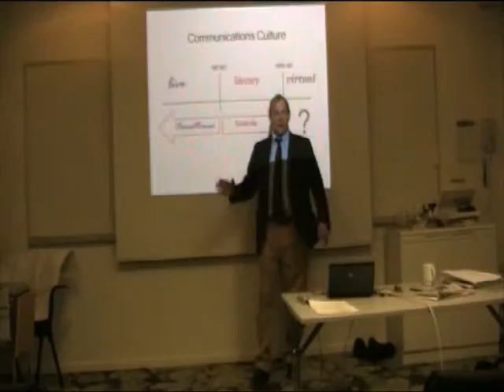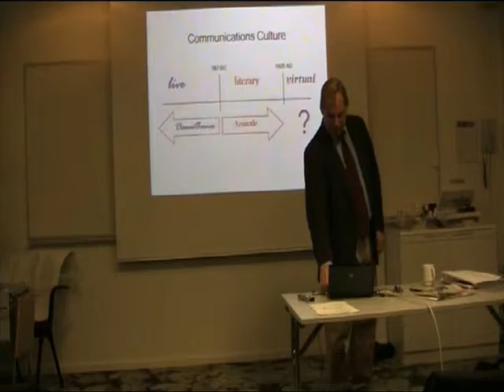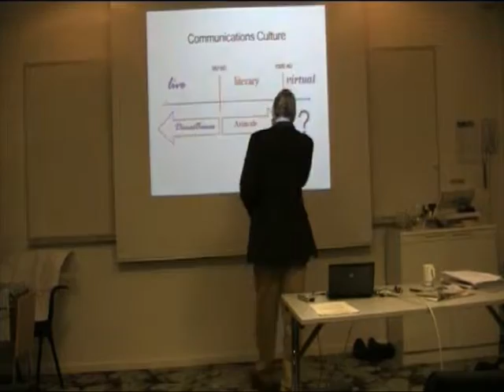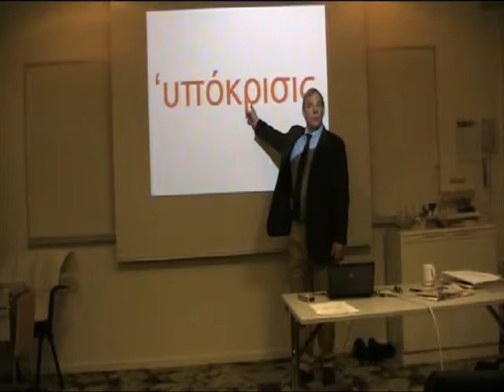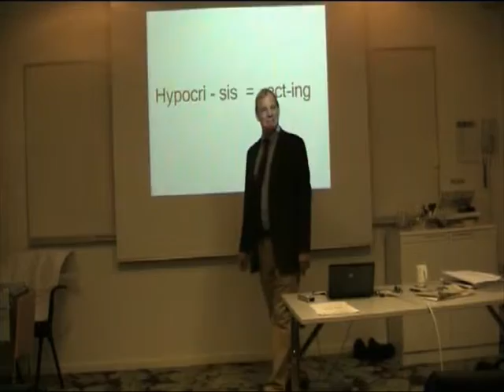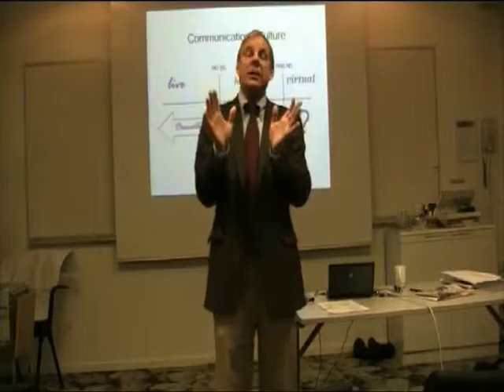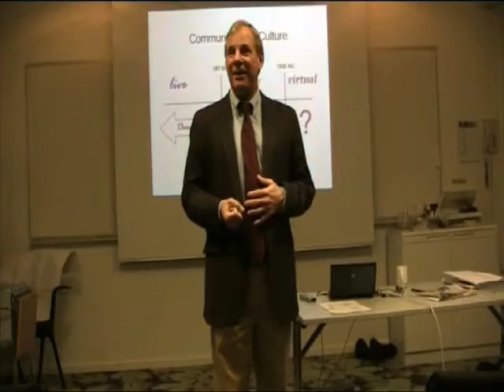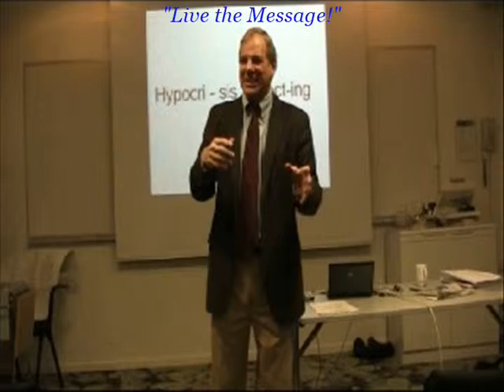The Secret of Great Presentations Then and Now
The most important element of any great presentation was discovered at the dawn of western civilization...and it still is true today.  John Paval introduces you to it, in the words of the greatest orator who ever lived and the great mind that literally invented the discipline of rhetoric.